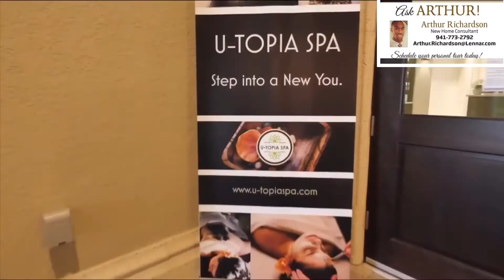Terrace 1135 Ready in 3 weeks!